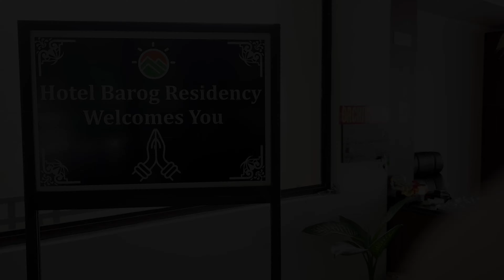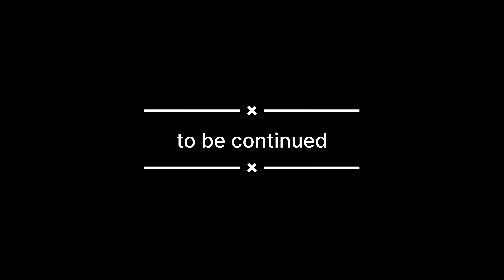Himachal Pradesh | Chapter 1 | Barog to solan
Himachal Pradesh Vlog | Himachal Pradesh latest video 2024 |